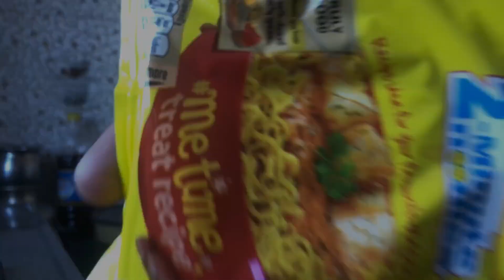Kitchen mai amit ka masaledaar tadka🤣😁 ​⁠​⁠@PahadiBhaiPiLoChai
Kitchen mai amit ka masaledaar tadka🤣😁dal tadka recipedal fry recipeKitchen mai tadkadimple malhan vlogsfamily vlogstriggered insaanKitchen vlogstudy vlogbangla daily vlogbengali daily vlogDaily vlogbollywood songshindi bollywood songudit narayan songsKitchen mai mastiwaiting for the endshortslinkin parkWait for endpahadi vlogscool pahadi vlogspahadi vloggerPahadi vlog